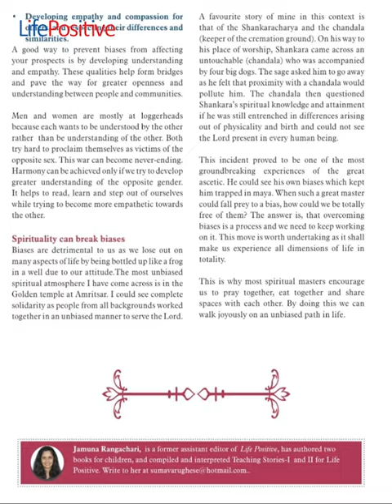March 2024 Issue of Life Positive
Life positive March 2024